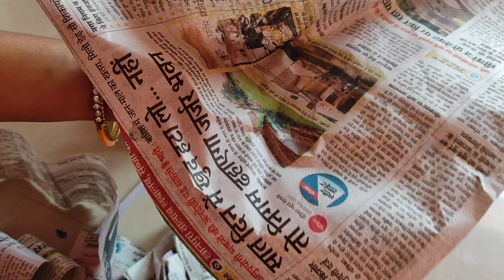😱 Bekar bottle se banaye Antique bottle art।। Amazing showpiece cats।। home decor 😱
😱 Bekar bottle se banaye Antique bottle art।। Amazing showpiece cats।। home decor 😱By Neetu vaishnav

# home decorating ideas wine bottle craft ideas diy wine bottle craft wine bottle art

bottle crafts
bottle craft ideas for home decoration easy
glass bottle decoration ideas easy
wine bottle
bottle painting
diy wine bottle crafts
glass bottle cutting

Materials
2 wine bottle
acrylic colour
mirror decoration
marble powder cone
Kundan
jk Wall putty
newspaper
foil
fevicol
gun glue